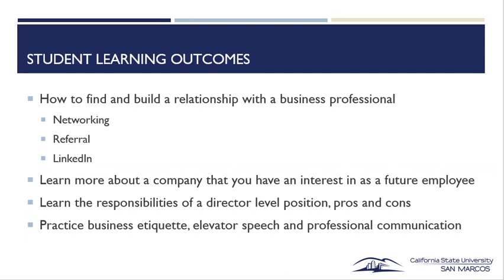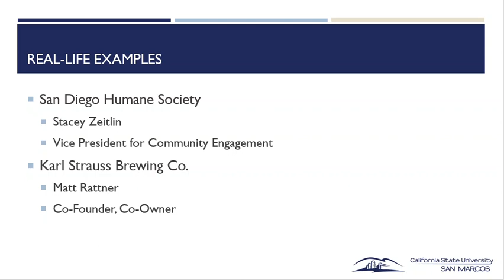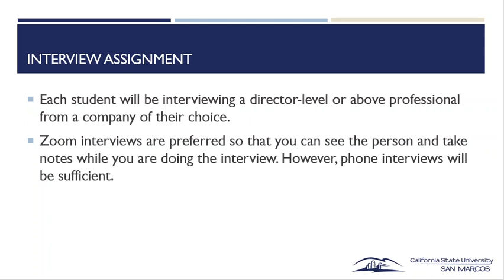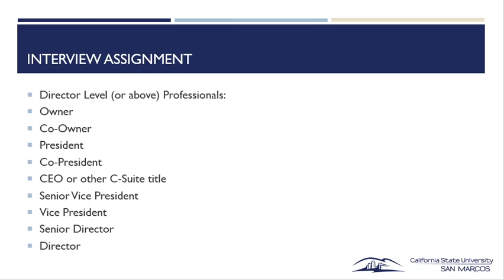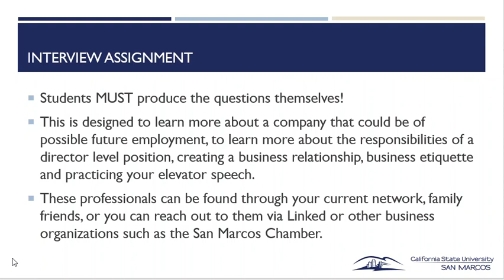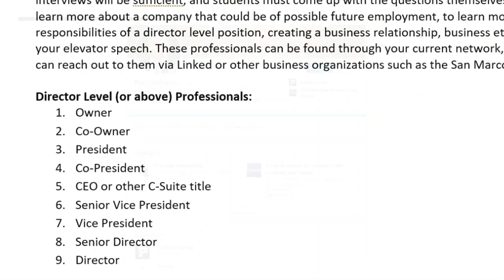MKTG310 FALL20 Week7